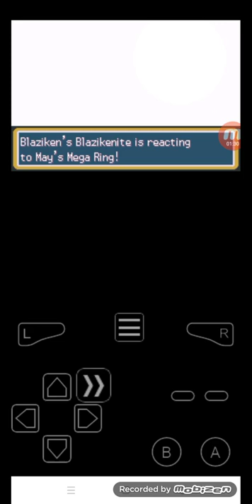pokemon radical red:May-Cinnabar island